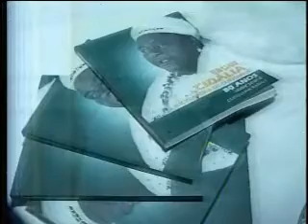Lançamento do Livro Livro Ebomi Cidália: A enciclopédia do Candomblé - 80 Anos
Programa TVE Revista sobre o Lançamento do Livro Ebomi Cidália: A enciclopédia do Candomblé - 80 Anos, obra organizada por Jaime Sodré e Clediana Ramos